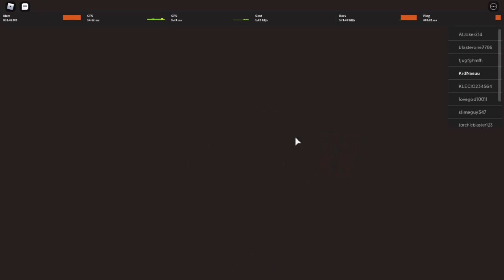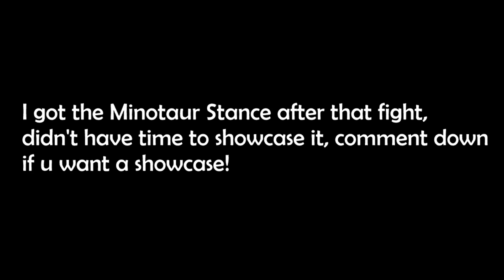Fastest Soloing Method For Minotaur Boss [Blood Samurai 2] (+ Getting Duelist Stance)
👍『Like Goal: 0.1 』👍

👍Like the video for more content!👍
What's Roblox?
Roblox technically isn’t a game. It is a gaming environment aimed at children. Roblox users download the Roblox app to their computer, game console, phone, or tablet. They then select a Roblox game to play each time they open the app.

It may surprise you to know that Roblox has been around since 2006. This predates even Minecraft. There are now more than 50 million games in the environment. Your son or daughter certainly can't complain that they can't find something that they would like on the platform.

The makers of Roblox have provided the tools and gaming environment. They have left it to the Roblox community to use their imagination and create the games.

Roblox also acts as a mini social platform, providing the opportunity for its users to add friends and chat. It allows players to “Imagine, socialize, chat, play, create, interact and relate with others in many ways.”